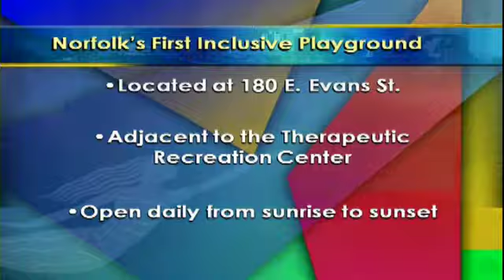Inclusive Playground - Norfolk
Cathy tells us about the city of Norfolk's first inclusive playground right outside the Norfolk Therapeutic Recreation Center.